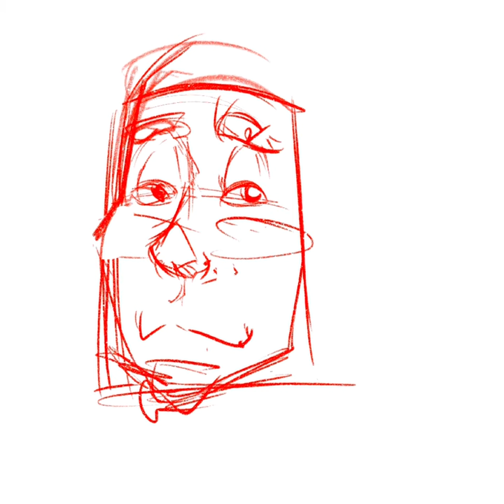타블렛으로 디지털 캐리커쳐 그리기!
주문으로 그려드린 캐리커쳐 입니다!!